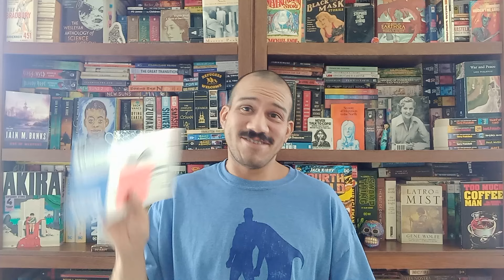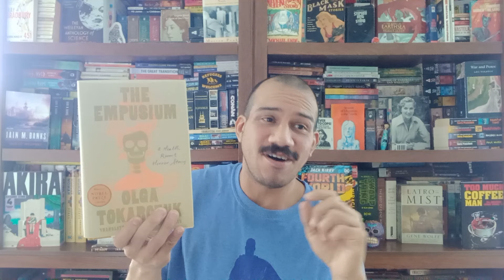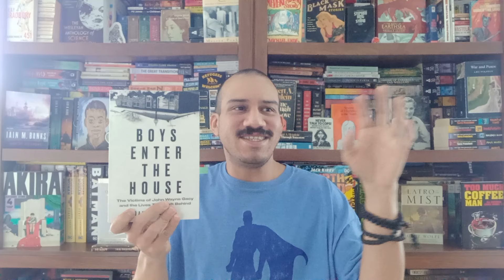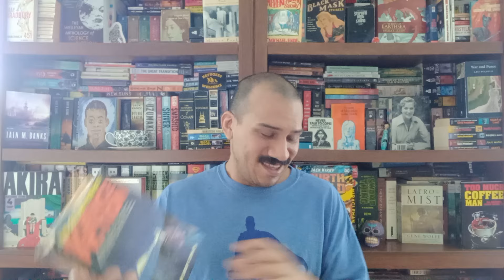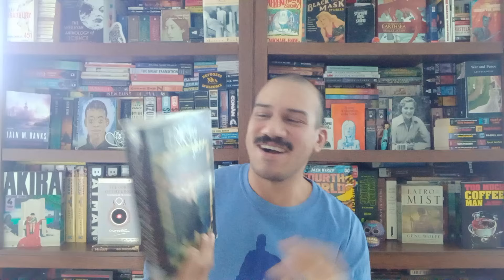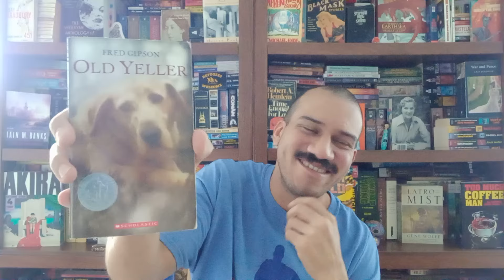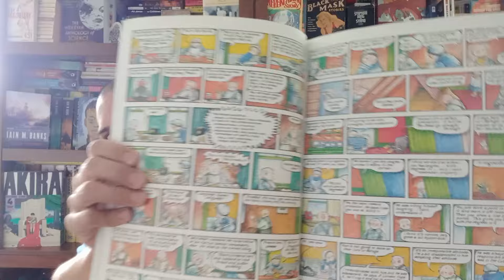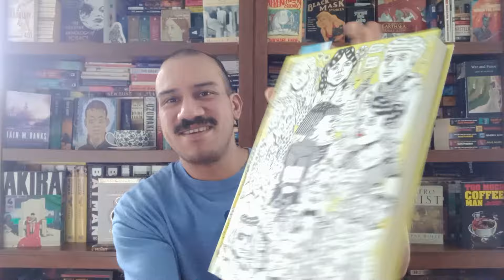Weekly Bibliophile Therapy - November 11, 2024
A great session today with my final thoughts about the election and plenty of books to discuss although I did butchered the pome part sorry